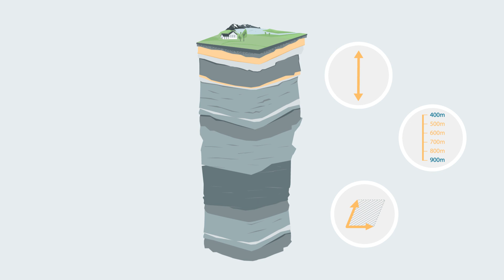Standortsuche für ein geologisches Tiefenlager – die Geologie bestimmt den Ort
Um einen geeigneten Standort zu finden, hat die Nagra den Untergrund der ganzen Schweiz geprüft. Welche Gebiete hat sie in diesem aufwändigen Verfahren ausgeschlossen und weshalb? Und welche Gebiete untersucht die Nagra nun mit Tiefbohrungen vertieft?